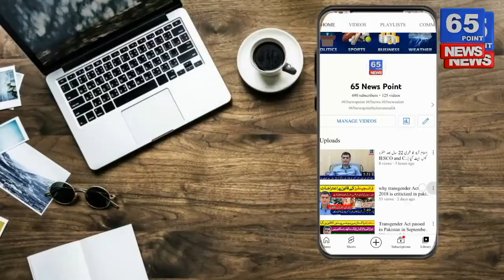پنجاب اسمبلی تحلیل کر دی گئی | خیبرپختونخوا اسمبلی بھی توڑنے کا فیصلہ | پاکستان میں الیکشن کا اعلان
Punjab Chief Minister Chaudhry Parvez Elahi on Thursday signed the summary for the dissolution of the provincial assembly.

In a brief one-line advice addressed to the Punjab governor, Elahi said: “I Parvez Elahi, chief minister of Punjab, hereby advise you to dissolve the provincial assembly.”

Initially, a picture of summary, printed on a plain piece of paper, was circulated on Twitter by several PTI leaders. But later, Elahi’s son Moonis tweeted a copy of the summary on the chief minister’s official letterhead, bearing both his signature and today’s date.

“Promise fulfilled. May we see you back in the prime minister seat soon @ImranKhanPTI,” Moonis said.
The development came after Elahi, who had managed to secure a confidence vote from the Punjab Assembly in the early hours of Thursday, called on PTI chief Imran Khan at his Zaman Park residence in Lahore.

Speaking to the media after the meeting, PTI leader Fawad Chaudhry had announced that Elahi had signed the summary and the advice had been forwarded to the Punjab governor.

“If governor does not accept the advice then, the assembly is automatically dissolved after 48 hours.”

He made the remarks after a meeting between PTI Chairman Imran and Elahi at the former’s Zaman Park residence.

Fawad also said that the Khyber Pakhtunkhwa Assembly would be dissolved “day after tomorrow”.

He thanked Pakistan Muslim League-Quaid (PML-Q) leaders Moonis and Hussain Elahi as well as their lawmakers for standing with the PTI. He said that the country was headed towards general elections, adding that the PTI and Imran had “fulfilled their promise”.

PTI’s Fawad Chaudhry speaks to the media in Lahore. — DawnNewsTV
He said that a letter would be sent to PML-N’s Hamza Shehbaz in the next two days for finalising an interim government, adding that elections would take place in the next 90 days.

Fawad urged the federal government to abandon its “stubbornness”, asserting that the economy could not be fixed without holding new elections.

“It won’t make sense if two provinces, making up 70 per cent of the country, hold elections while the rest of the country doesn’t.”

Fawad called on National Assembly Speaker Raja Pervaiz Ashraf to accept the resignations of PTI lawmakers so that elections could be carried out alongside the provincial seats.

Earlier in the day, Fawad had reiterated the PTI’s intent to dissolve the two assemblies. In informal conversation with reporters in Lahore, he said: “The decision to dissolve the assemblies has already been made […] In fact, we would want them to be dissolved today.”